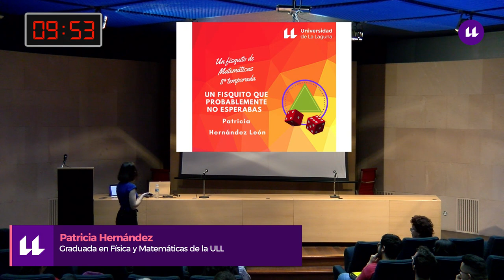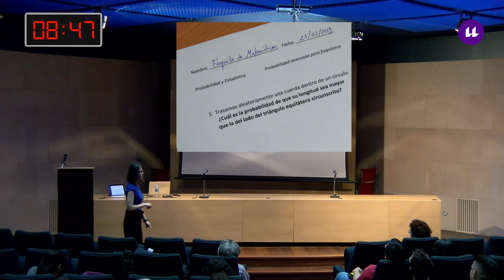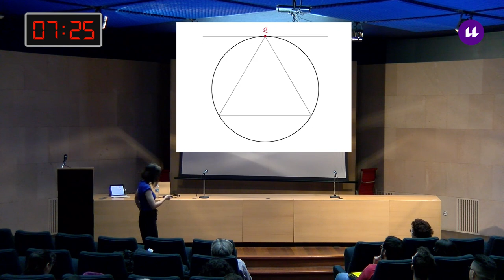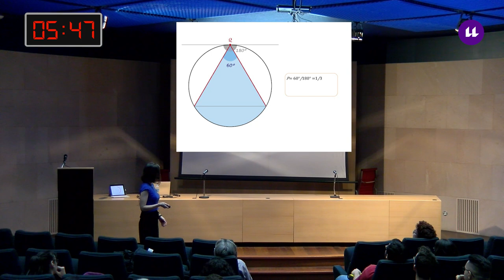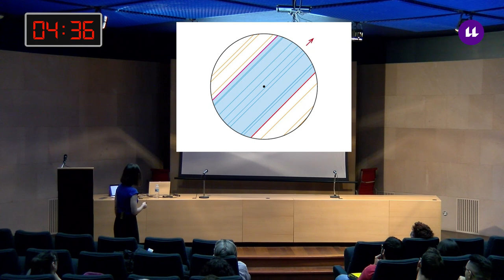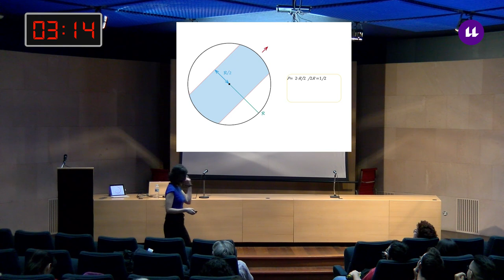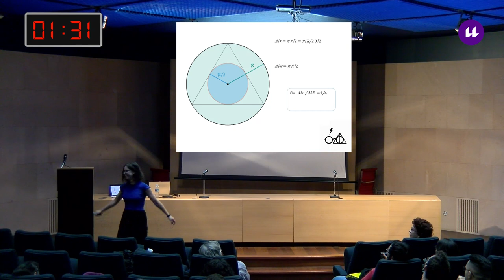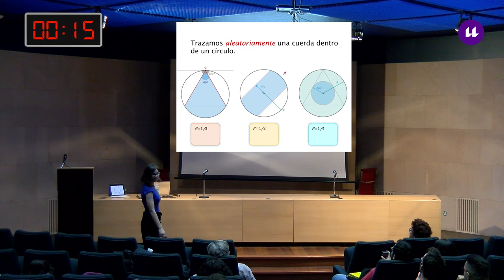"Un Fisquito que probablemente no esperabas"-Fisquito#8x04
Un Fisquito de Matemáticas. Octava Temporada: Patricia Hernández León, 21/03/2019, Aula Magna de las Secciones de Matemáticas y Física de la ULL